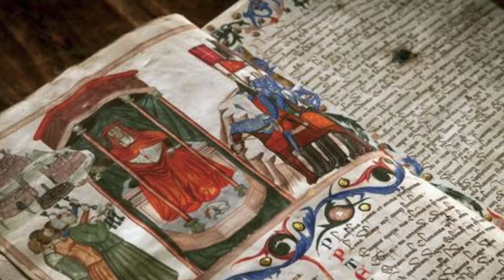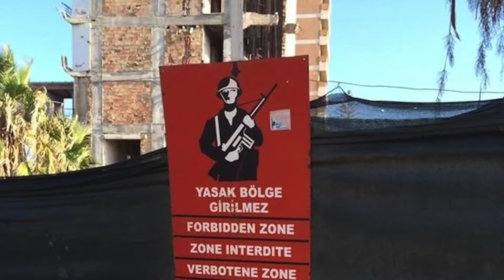top ten secret places